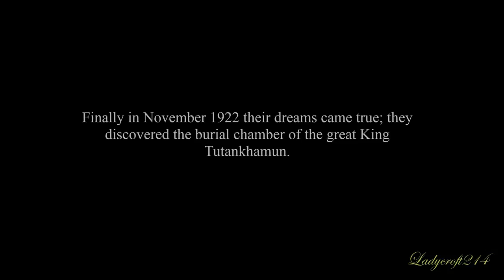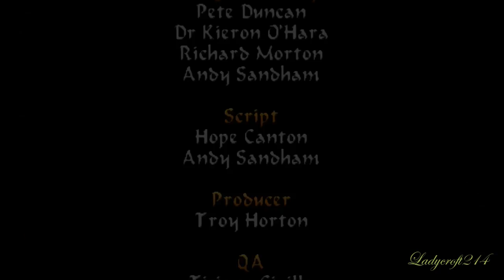Tomb Raider: The Last Revelation - 'The Times' Exclusive Playable Level (Bonus)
The Times Exclusive is a stand-alone level released only for PC in December, 1999, after the release of The Last Revelation. It was created in conjunction with The Times newspaper, to celebrate the finding of the tomb of Tutankhamun.

0:00 Intro
0:54 Cinematic
3:00 Level Start
3:53 Secret 1 of 2
8:11 Secret 2 of 2
16:04 The Golden Mask
17:05 End Credits